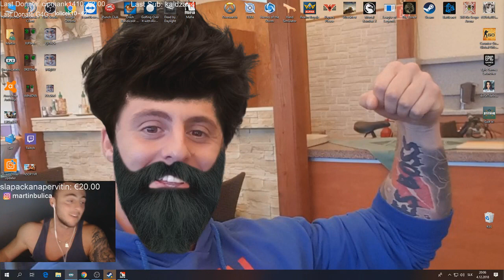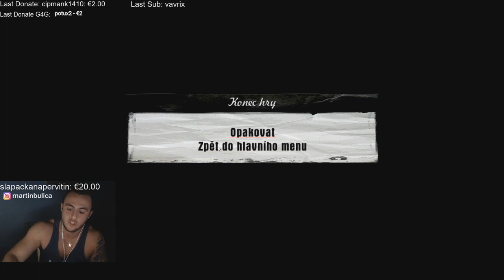Maťo - Mafia - Len tak pre radosť & Melouch #16 & #17